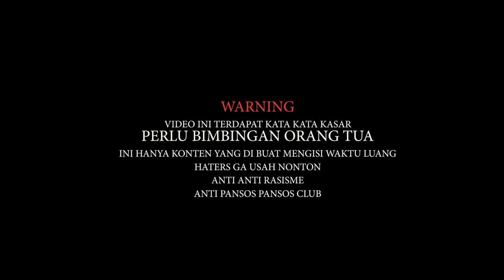PENGENDARA MOBIL GO3LOK DI JALUR CIANJUR